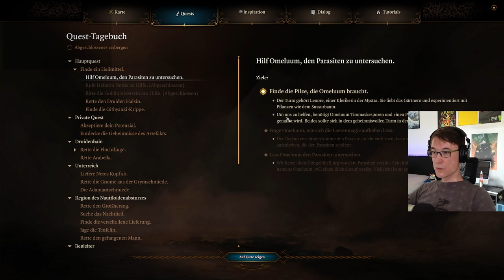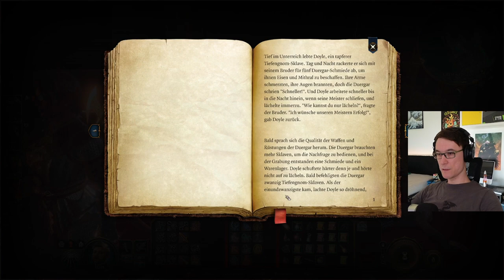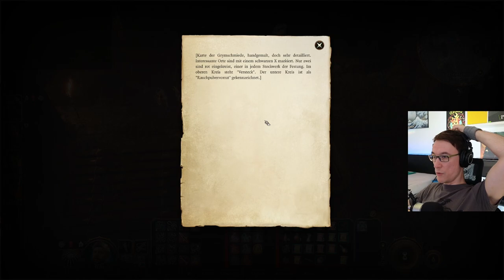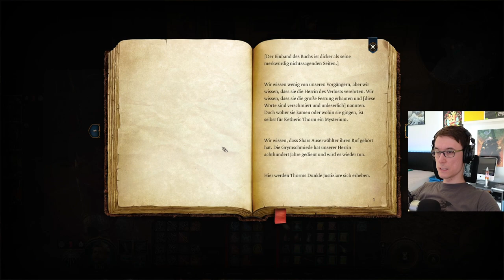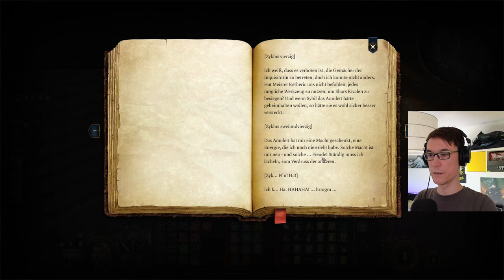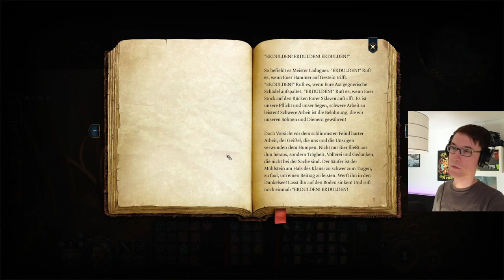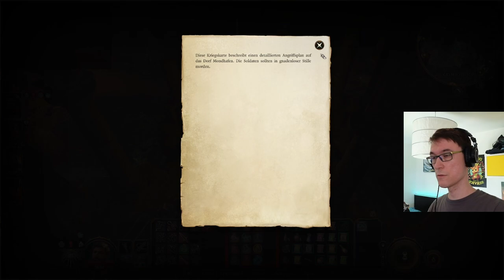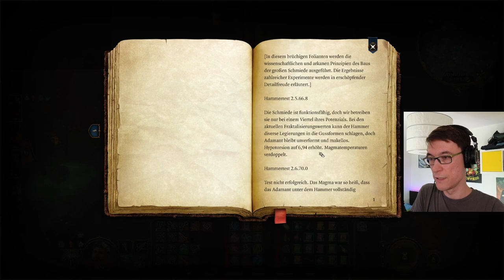Duergar-Lande - Baldurs Gate 3 #10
Heute dringen wir endlich weiter in die Tiefen des Underdark vor und treffen ein paar nette und auch nicht so nette Duergar. Die meisten sind leider nicht so nett. Aber dafür gibt es wieder viel zu looten .